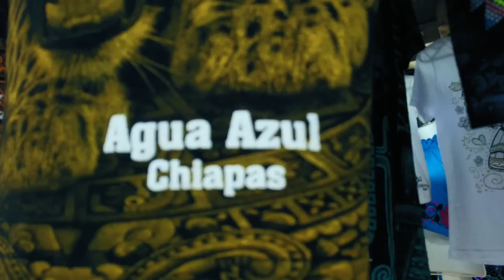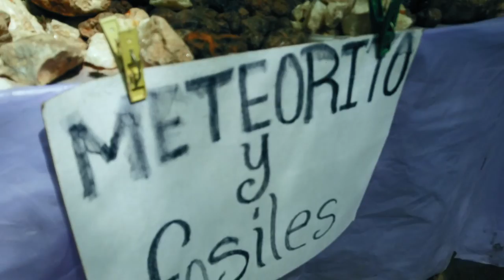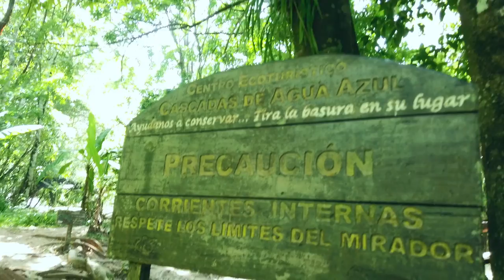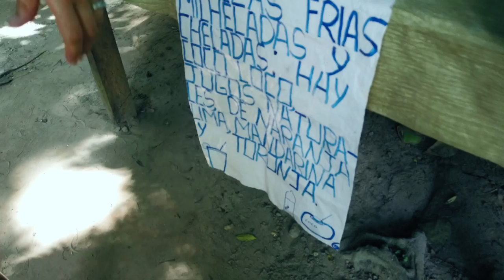LAS INCREÍBLES CASCADAS DE AGUA AZUL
Un lugar reconocido mundialmente, aguas azules, artesanía, gastronomía y mucho más.
Escondido en un rincón de Chiapas, en una zona en Conflicto...
Este lugar te sorprenderá...esta fue mi experiencia.